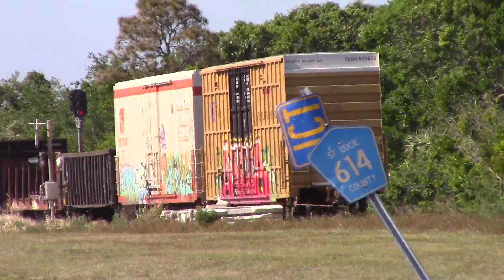FEC202 Mar 29, 2018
202 by mp 236 @ 4:17 with 816, 302 & 817. Salutes and ECH waving white out the window. Rock, 7 crush crete, rock, 8 cement tubs,  IM with mostly UPS, long string of tanks and freight with a CryoTrans second from the end named "Colston".
Meeting 101 at Palm Bay.
Anita and Caboose